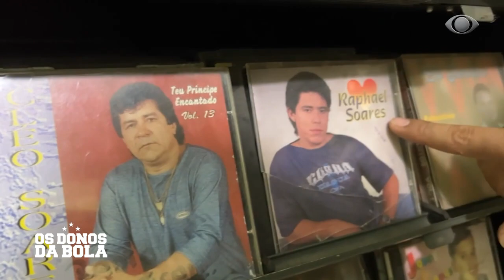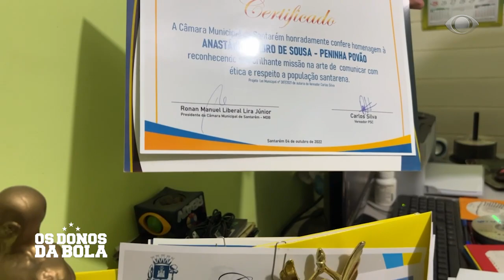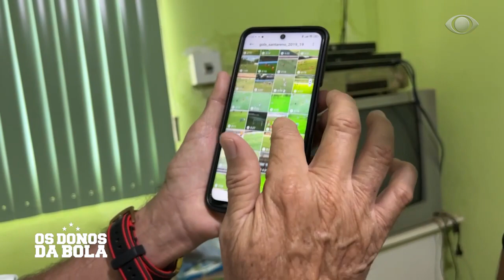BATE PAPO COM PENINHA POVÃO NA RBA TV BAND SANTARÉM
Esporte amador e futebol Paraense todos os dias Os Donos da Bola Pará Altamira.